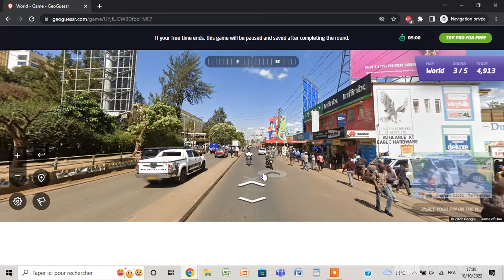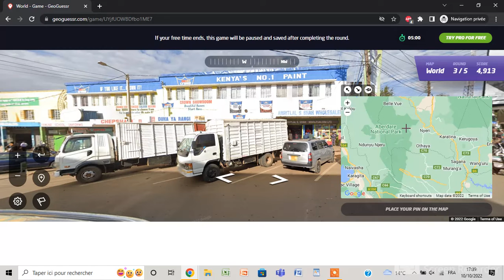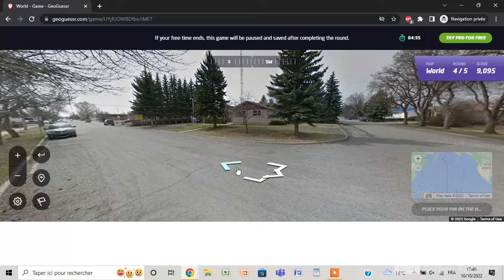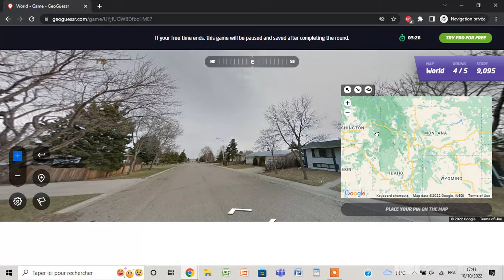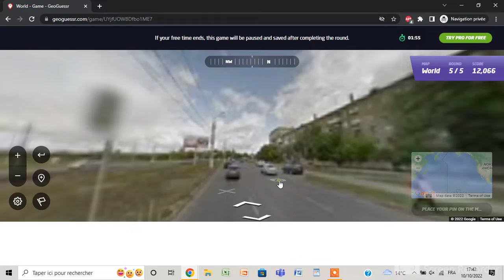I'm lost in Timbuktu | GeoGuessr